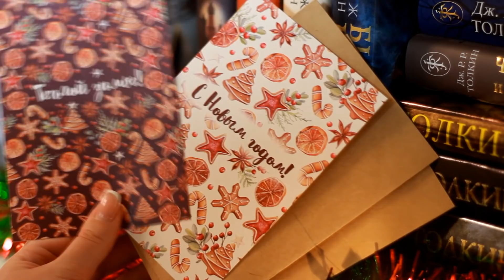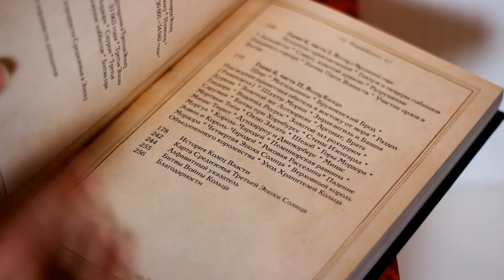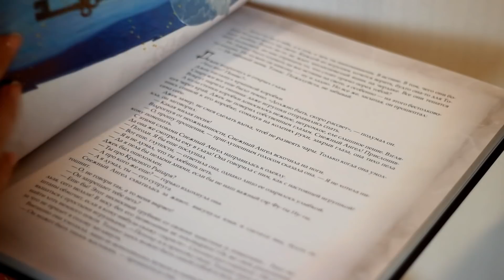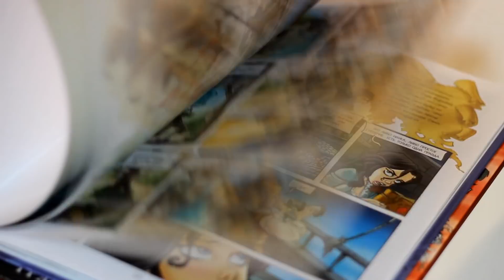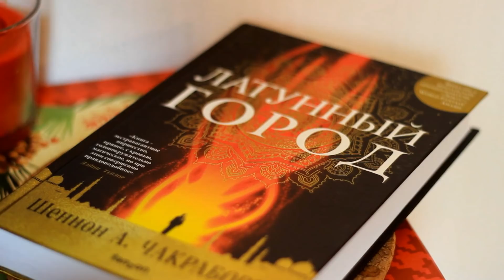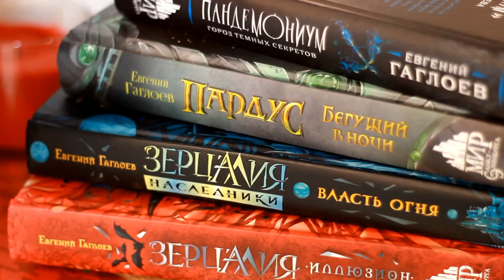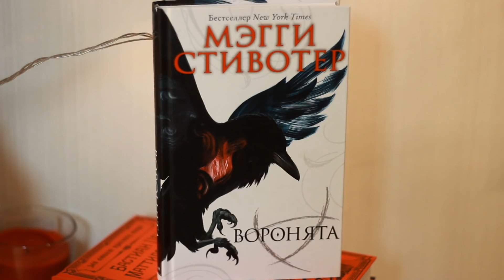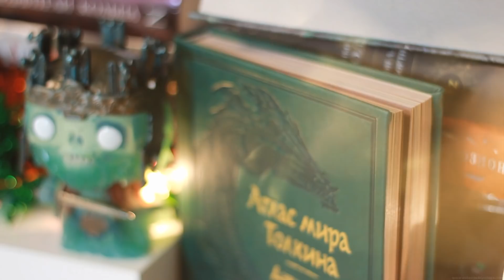КНИЖНЫЕ ПОКУПКИ 🎄📚 РАСПАКОВКА ПОСЛЕ ЧЁРНОЙ ПЯТНИЦЫ 🎁 РОЗЫГРЫШ АРТБУКА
Для участия в розыгрыше:
2. Написать комментарий (я предлагаю поделиться своей любимой игрой, но можете писать что угодно:)
Результаты - 27 декабря, в моей группе и закреплённом комментарии
Только по территории РФ!

Хилл/Родригез Ключи Локков
1 том

Ролик на канале Росмэн: гид по сериям Гаглоева/ Мир Санкт-Эринбурга

Morbus Dei. Зарождение